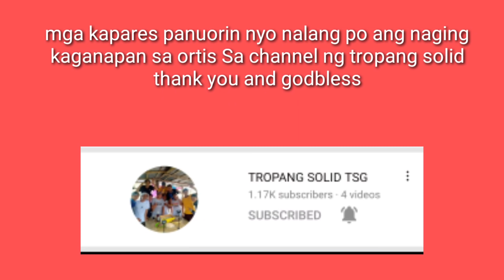(#399) GOOD NEWS MGA KAPARES MY 4TH FARM NA TAYO BAGONG LUPA NA PAGTATAMNAN + ANG PAGBABALIK ORTIS